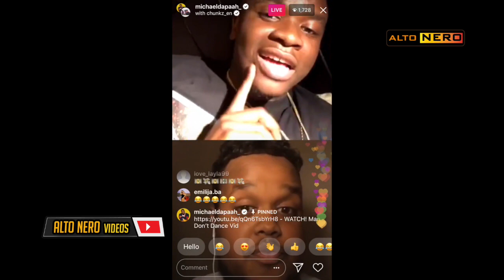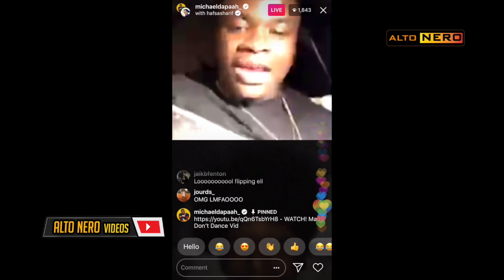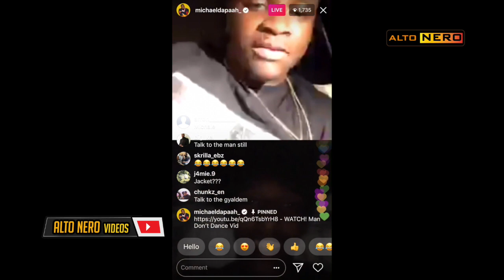Big Shaq And Asznee Banter On Instagram Live | HD